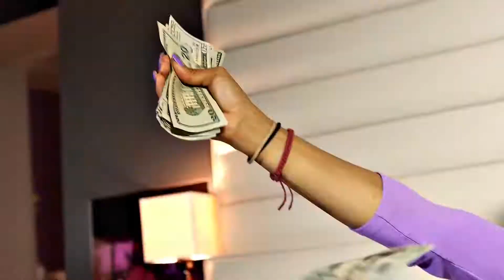Jino86 - "Buried In Money" (Official Music Video)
Jino86 and his song "Buried In Money"

This video clip has been licensed to YouTube by DJ Central TV, Blue Pie Records and Blue Pie Publishing USA ( ASCAP | APRA ).